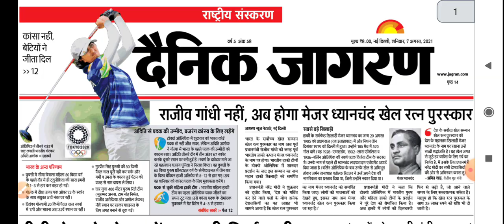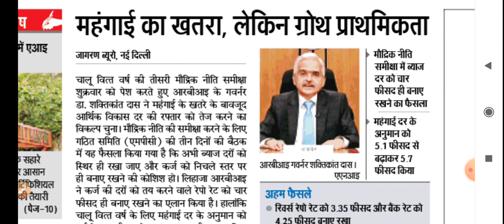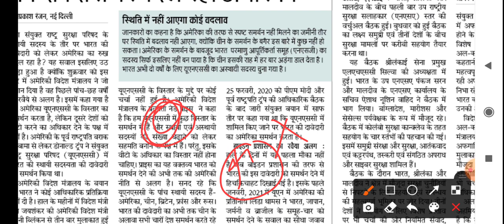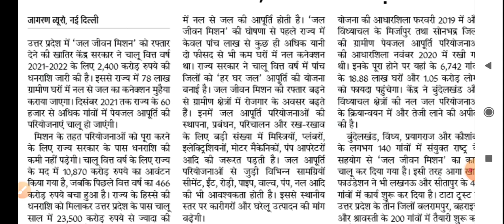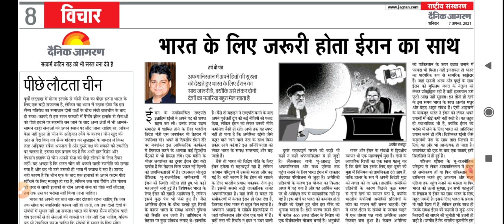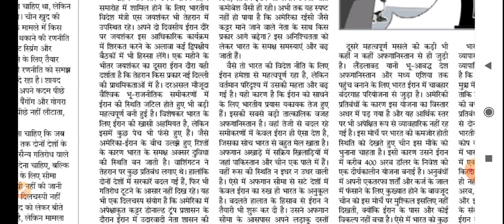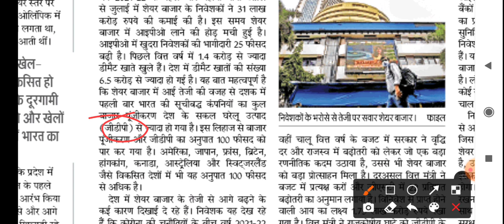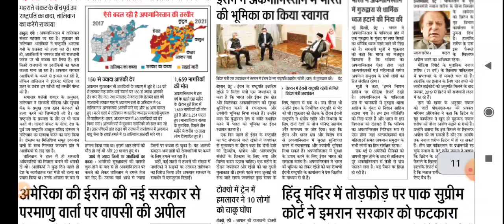7 August 2021 // Dainik Jagran News Analysis in Hindi